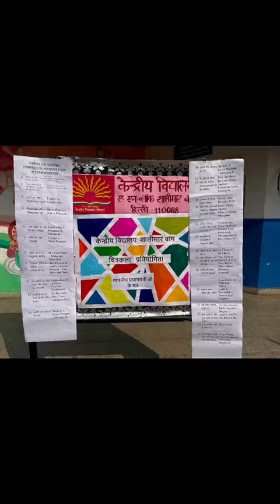Painting Competition 23rd January 2023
Kendriya Vidyalaya Shalimar Bagh , Painting Competition 23rd January 2023